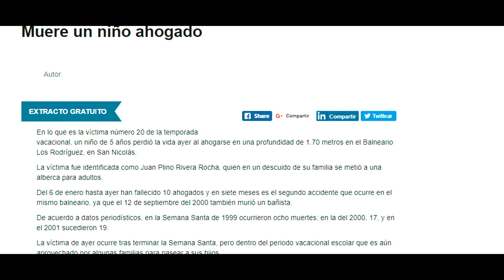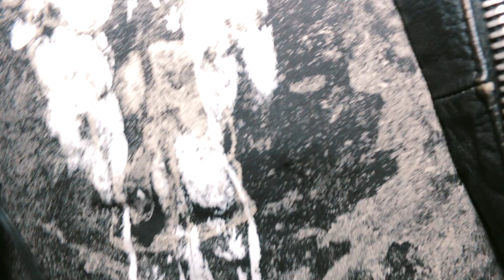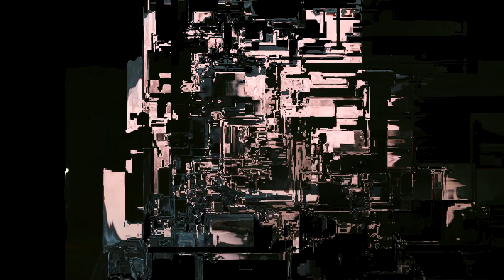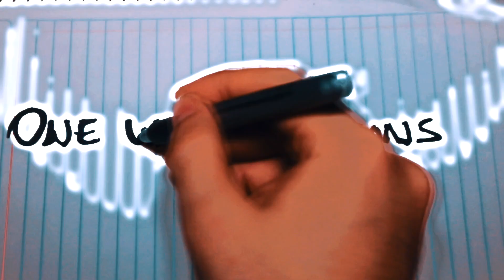EXPLORACIÓN URBANA- Caso: Niño fantasma se aparece en Centro Comercial I CACHO VILLARREAL JUNK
ExploraciónUrbana Urbex CachoVillarrealJunk Un Caso escalofriante ronda el Internet. Decidí ir a este centro comercial donde cuenta la leyenda sobre la aparición de un niño que dejó este mundo debido a un trágico accidente dentro de las instalaciones años atrás, cuando era un área recreativa en 1999.